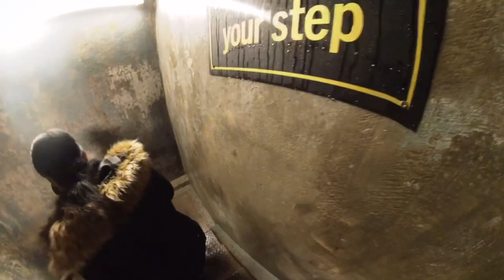Crag Cave. Castleisland Co Kerry. Ireland. One of the Amazing Place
Crag Cave is an ancient fossil cave system over one million years old. It was formed by underground rivers and flood-filled chambers, eroding the limestone rock over millennia. Nature stands as a creative and patient stonemason, carving unique and atmospheric tunnels and caverns.

Older than mankind itself, Crag Cave was not discovered until 1983.
Today, Ireland’s most exciting show cave is an all-weather visitor attraction located just north of Castleisland, the gateway to Kerry.

It is an extensive underground system that is almost four kilometers long and is one of the finest examples of limestone cave formation on the island. Crag Cave is the longest cave in County Kerry, the seventh longest in the Republic of Ireland and the tenth longest cave in Ireland.